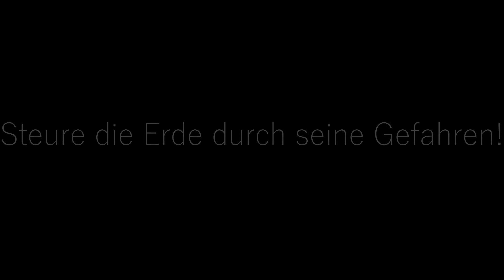Excel-Spiel zum Klimawandel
Paul Walch aus der Klasse 1AHEL hat mit seinen Teamkollegen im Rahmen eines Geografieprojekts zum Klimawandel ein ziemlich cooles Excel-Game programmiert. Hier seht ihr den Trailer dazu. Das spiel selbst könnt ihr in Kürze hier herunterladen.